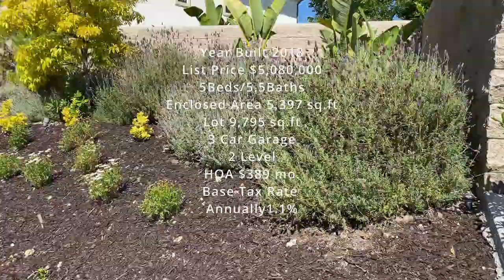Home Tour Luxury 2018 Home Great Park in Irvine California USA | Real Estate Mua nha o my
Mua Nha o My Quan Cam/Buy Real Estate Irvine  California USA
Beautiful Located in Orange County
Real Estate Home
Home Tour with Real Estate Tips
At Great Park in Irvine California USA
Year Built 2018 Home
5,397 sq.ft
Lot 9,795 sq.ft
5 Beds
5.5 Baths
3 Car Garage
2 Story
Backyard/Front yard
Asking Price  $5,080,000 USD
Community Swimming Pool
Clubhouse
Community Center
Park
Picnic Area
Dog Park
Approximate Monthly HOA
Fees are $389 USD Per Month
Approximate Base Tax Rate 1.0% Annual assessments
3-7 drive distance
to Hoag & Kaiser Hospital
Airport Restaurant, park, trails
Irvine Spectrum, UCI University,
South Coast Plaza Shopping Mall
Fashion Island
Elementary school
Middle School and High School Safe & Quite Neighborhood
It's a beautiful place to raise a family.
Children-friendly Environment. Great school district

Nearby Beaches:
Laguna Beach
Newport Beach
San Clemente Beach
Huntington beach
Sea Beach
Long Beach

Don't forget to give this video
Real Estate in Orange County California USA

Description:
Welcome to the 24-hour guard-gated community of Altair, This rarely available Callisto floor plan mansion is the largest floor plan of the Estrella Collection by Toll Brothers. Located in a 9795 SQFT huge lot, the house hosts 5 bedrooms and 5.5 bathrooms 3-CAR Garages including a Master Resort Style retreat, a huge upstairs loft, a full kitchen with an over-sized island and an upgraded prep kitchen, a guest suite, and an additional office downstairs. A charming covered entry leads you into the inviting foyer which offers glimpses of the dual grand spiral staircase. Indulge yourself in the well-appointed master suite with a spacious retreat and walk-in closet. the master bathroom offers double vanities, a large glass door shower, a modern soaking tub, and a huge walk-in closet. Ensuite bathrooms in every secondary bedroom. The estate has gorgeous laminate wood flooring throughout the house even extending to all the closets and stairways. Expansive 10’ x 24’ glass stacking doors allow for seamless indoor/outdoor living. The yard is perfect for relaxing or entertaining with a large California room, a beautiful water fountain, Lots of trees, and lush vegetation. A private entertainer’s cave completes the atmosphere of excellence that distinguishes this property from the rest of the neighborhood. Resort-Inspired Altair community amenities include a Huge Private Clubhouse, Junior Olympic swimming pools, Jacuzzi, Tennis Courts, Sport Court, and a Kids-playing area. Walking distance to the award-winning Irvine Unified Schools, Great Park, Irvine Spectrum, Woodbury Shopping Center, etc. This is the perfect property you may call home.

Subject Property Address: 77 Eider, Irvine California 92618
Listed by: Ling Luo
Great Park Area
DRE # 01989967
Harvest Realty Development

Remember to keep comments respectful and to follow our Community Guidelines.